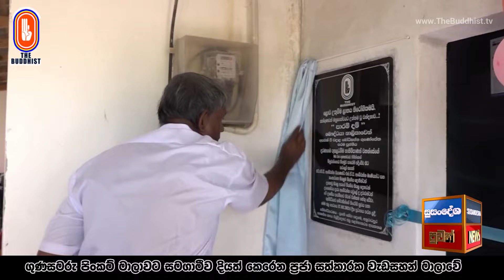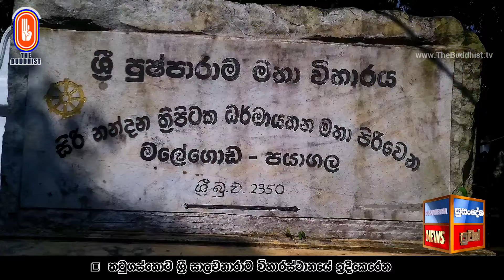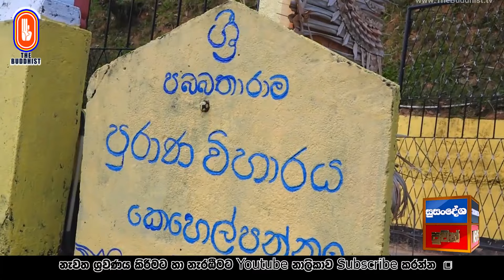Susandesha News | 2024-03-19 | 8.30 PM | සුසංදේශ පුවත් විකාශය